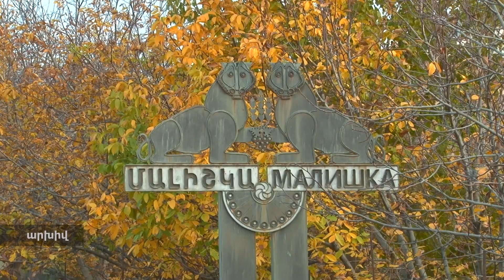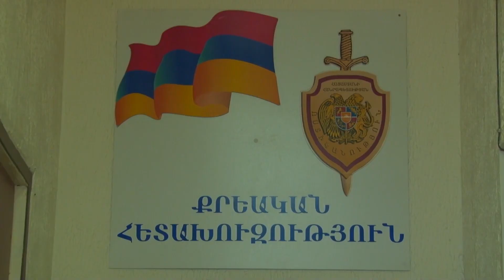Նռնակով սպանության փորձ Վայոց ձորում․ ոստիկանների բացահայտումը